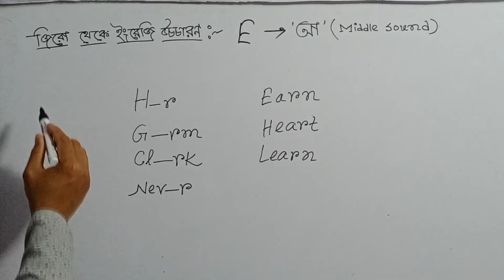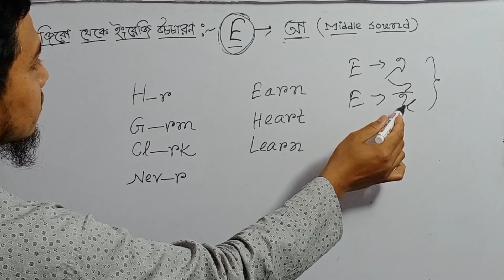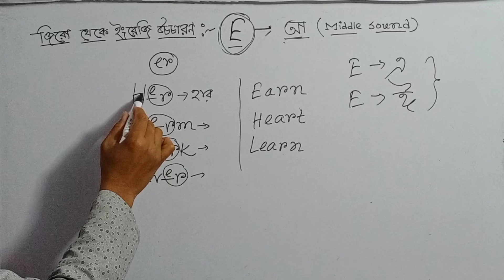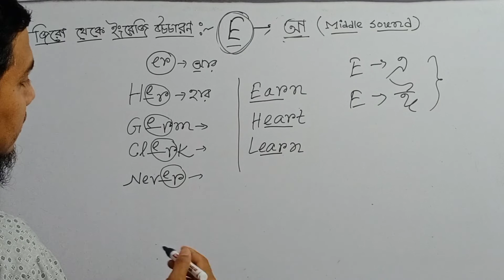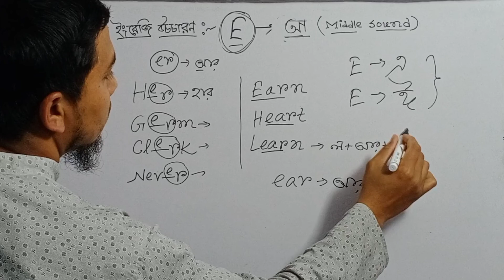ইংরেজি উচ্চারণের জিরো লেভেল Level-7// ইংরেজি E এর উচ্চারণের সহজ নিয়ম// Pronunciation of "E" letter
🔴Hi guys, এই ভিডিওতে ইংরেজি উচ্চারণের জিরো লেভেল Level-7 এ ইংরেজি "E" letterটির "middle sound" বা "মধ্যম  উচ্চারণ" কিভাবে হয় সেই নিয়মটি উদাহরণের মাধ্যমে তুলে ধরা হয়েছে।
"E" vowel এর short Sound অর্থাৎ "এ" উচ্চারণ এবং long sound অর্থাৎ "ঈ" উচ্চারণ কখন এবং কিভাবে হয় সেগুলি আগের ক্লাসগুলোতে দেখে নিও।

⭕ইংরেজি যুক্তবর্ণ জানা দরকার
⭕ইংরেজি "G" এর উচ্চারণ কখন "জ" এবং কখন "গ" হয়?
⭕ইংরেজি "C" এর উচ্চারণ কখন "ক" এবং কখন "স" বা "ছ" হয়?

🌍Facebook Page Link(ফেসবুক পেজ)👉 "AFJA STUDY"